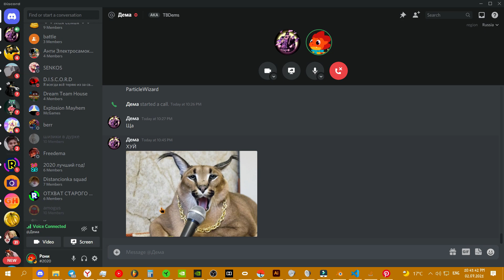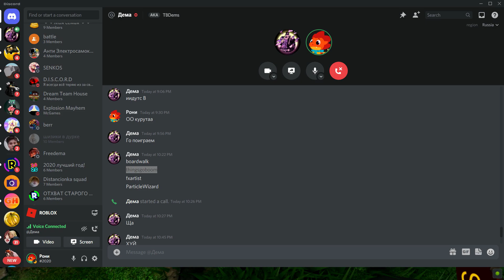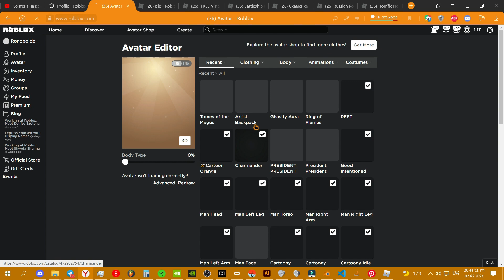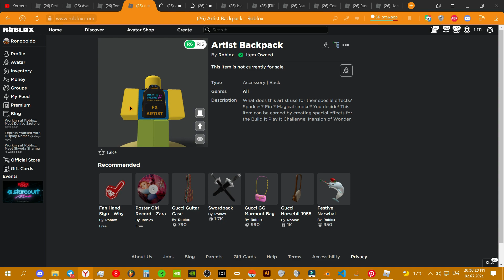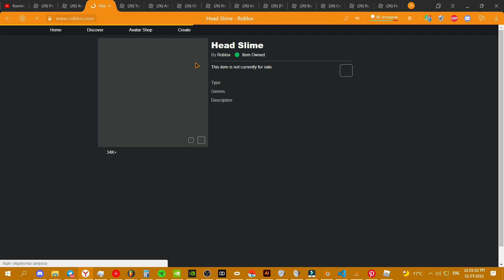5 НОВЫХ ПРОМОКОДОВ НА БЕСПЛАТНЫЕ ВЕЩИ! КОД НА РОБЛОКС - 02.07.2021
Коды:
boardwalk
thingsgoboom
fxartist
ParticleWizard
Glimmer

Видео записано через NVIDIA GeForce Experience